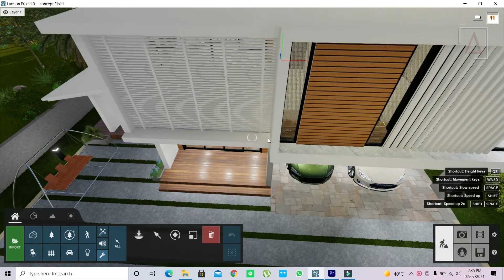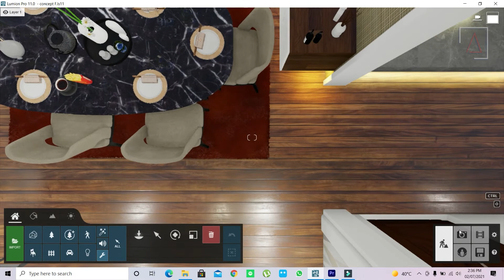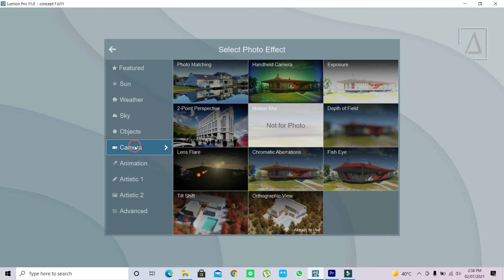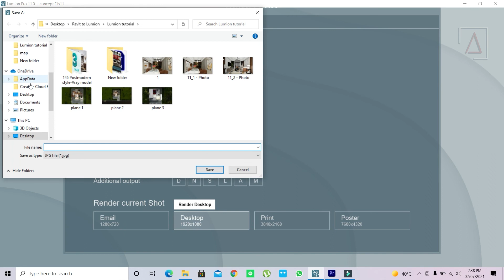ORTHOGRAPHIC PLANE TUTORIAL LUMION 11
Building plane or orthographic view tutorial lumion